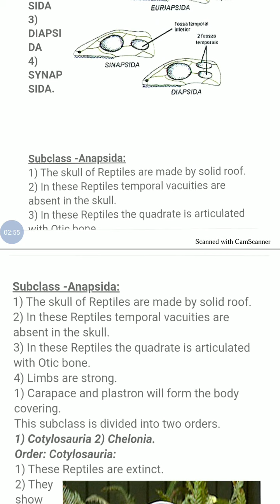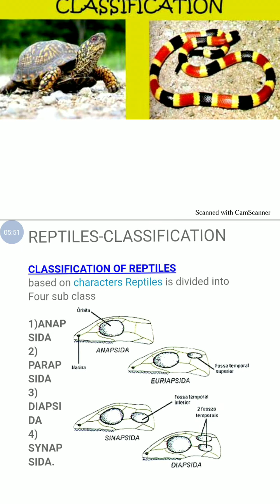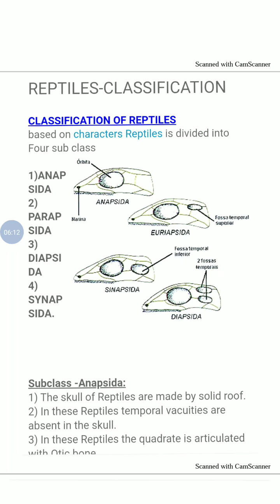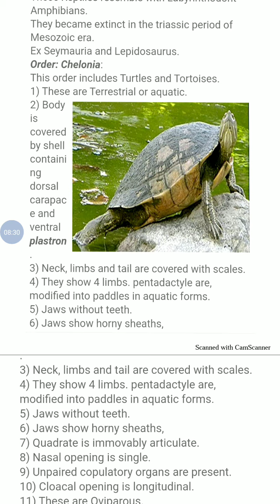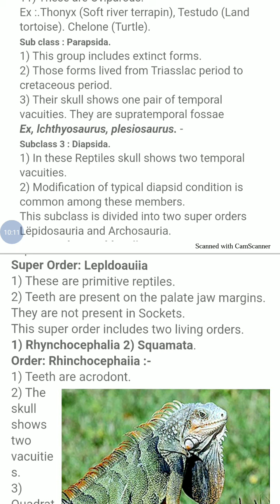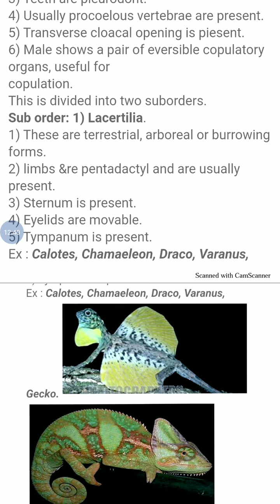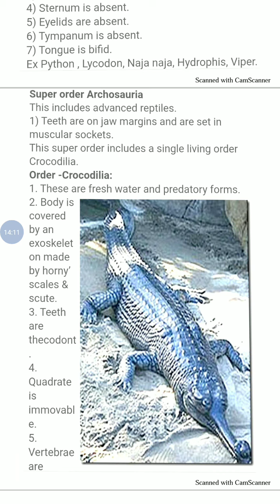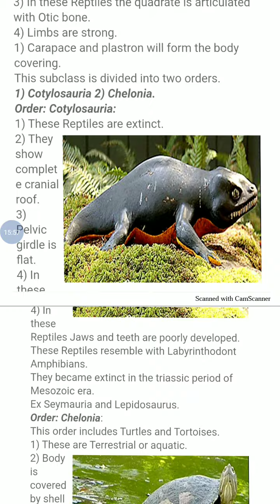Classification of reptiles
B.Sc Part ll (Paper 1)